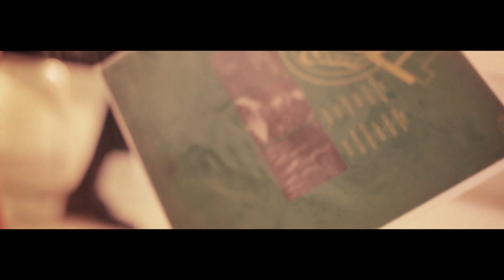Pilots On Dope with Rosalia de Souza - Melhor Esta Noite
PILOTS ON DOPE with ROSALIA DE SOUZA
produced by Pilots on Dope, lyrics by Rosalia de Souza, video directed by Wolfgang Linhart

Director - Wolfgang Linhart
1st Camera - Lukas Wögerer/Wolfgang Linhart
2ndCamera - Gerhard Kunar
Make Up - Sandra Maron
Editing - Wolfgang Linhart
Postproduction - Lukas Wögerer
Production/Styling - Pilots on Dope
Making Off - Jasmin Atabay
Shot on Canon 5d Mark3